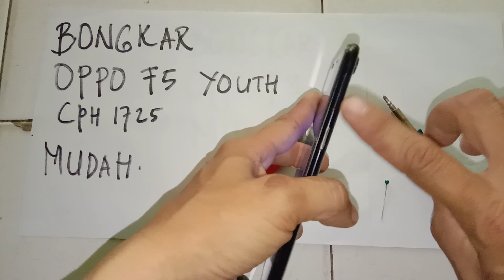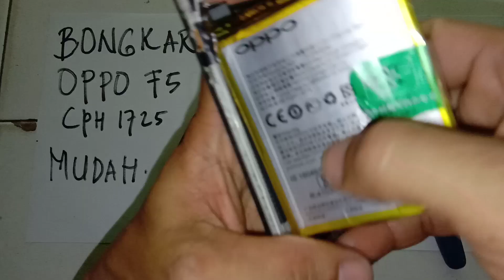CARA BONGKAR Oppo F5. Full tutorial mudahh..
Cara Bongkar hp oppo f5 mudah

obeng set buat bongkar hp murah komplit bisa iphone dan android..

slot tempat sim card oppo f5 bisa beli dilink..